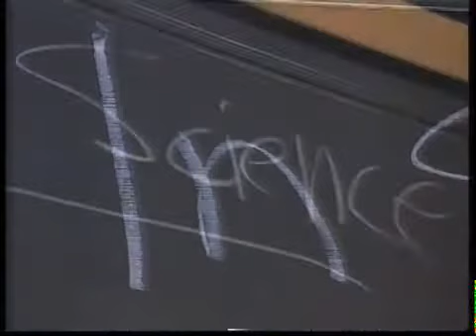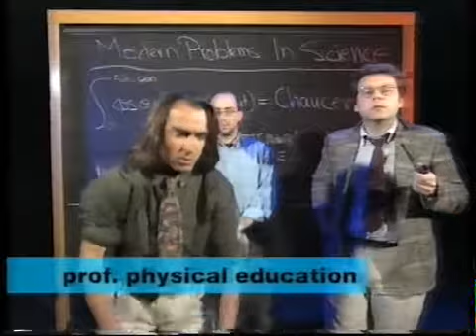Mel Smith & Modern Problems in Science Good Stuff 1998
Here's a clip from 1998 of the late great comedy actor Mel Smith discussing an improvised comedy show on at the time calling itself "Modern Problems in Science" The clip which comes from the late night topical magazine TV show called "Good Stuff" is most interesting to me for the Mel Smith content.